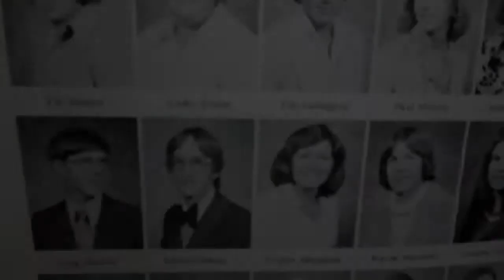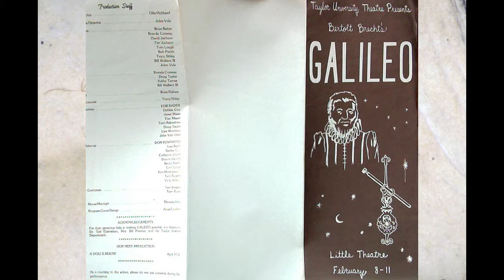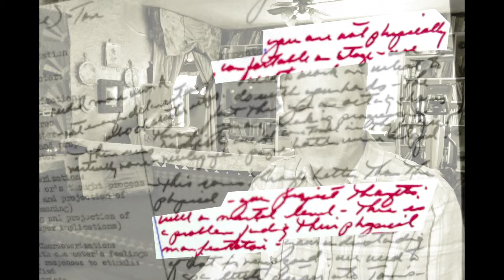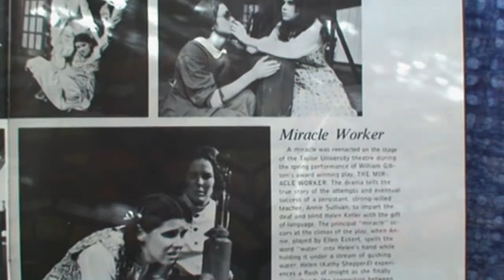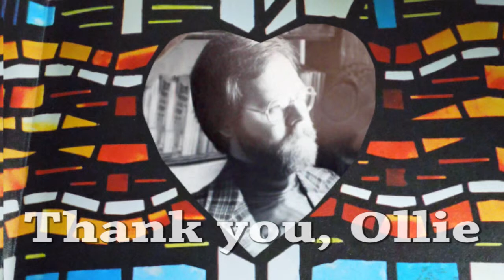Remembering the Miracle Worker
Professor Ollie Hubbard directed William Gibson's play The Miracle Worker in his fifth season at Taylor University, and again as his final show before his early death to pancreatic cancer 10 years ago. Ollie left his mark on my life. This is a tribute.